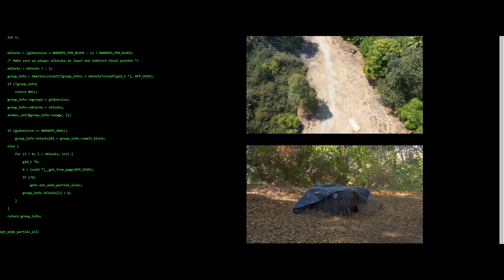Glimpse - A Sandbox Studios Short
Sandbox Studios brings to you it's first step into choreography and action, Glimpse, a spy thriller short film with hand to hand combat!

Credits
Crew
Directed and Written by: David DeRosier
Editor, Cinematographer, and Camera Operator: Trevor Waskom
Assistant Editor: David DeRosier
2nd AC and Boom Operator: Seryna Ayyat
Storyboard Artist: Kenli Wong

Cast
David DeRosier as Victor
Jerry Hernandez as Charles
David Partida as Rias

Music
Half-Life 2: Episode Two - Vortal Combat
Dan Levy - J'ai Perdu Mon Corps - I Lost My Body Soundtrack